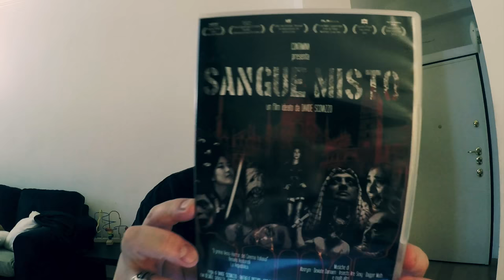SANGUE MISTO - RECENSIONE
La nostra recensione di Sangue Misto, horror italiano indipendente ideato da Davide Scovazzo e distribuito da Home Movies.

Regia a cura di: Davide Scovazzo, Picchio Charlie Altamont,Edo Tagliavini, Isabella Noseda, Paolo del Fiol, Chiara Natalini, Lorenzo Lepori.

🎵Music credits